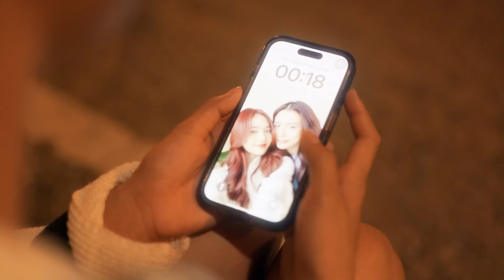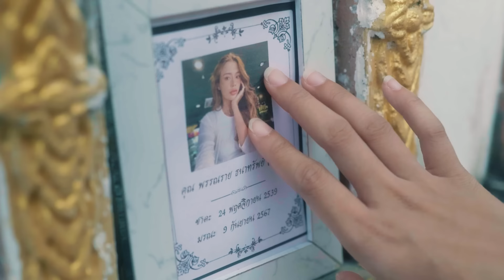[Sub] A Piece of Memory EP.5/5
A Piece of Memory EP.5/5